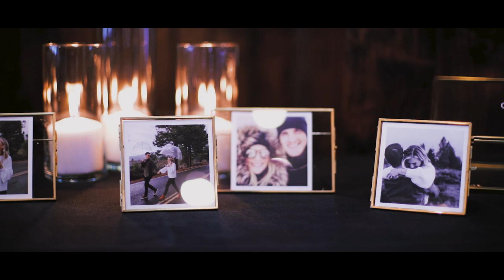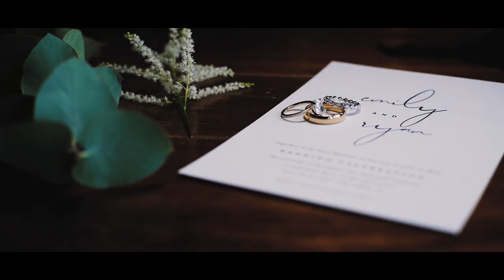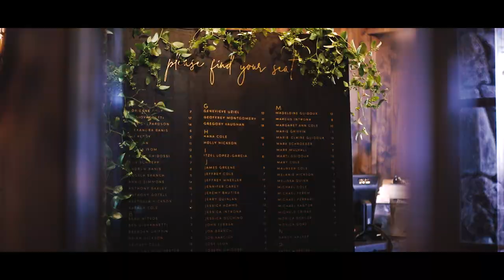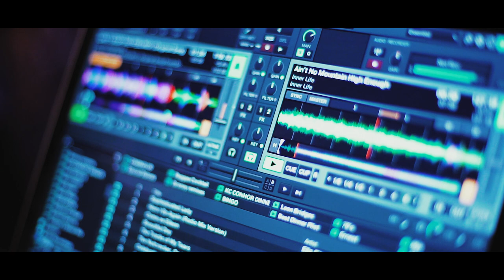Tahoe Winter Wedding | West Shore Cafe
Romantic winter wedding filmed at the West Shore Cafe and Inn.

Venue: West Shore Cafe
Coordinator: Forget Me Knot Events
Photographer: Kay Kroshus
DJ: Brian Hess
Live Music: Live Oaks
Hair + Makeup: Love is in the Hair
Florist: Wilderland Studio
Cake: Rebel Pioneer Bakery
Rentals: Camelot Party Rentals + La Tavola Linen + Celebrations Party Rentals and Events
Stationay: Sugar Pine Calligraphy

Congrats, Emily and Ryan!!

Sync ID: MB01RJTEZ8KTYFV